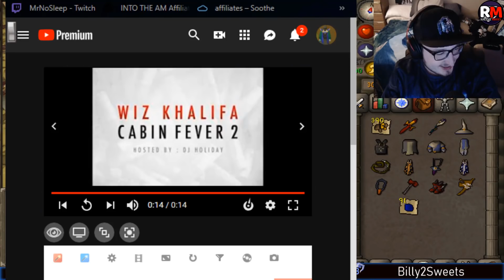Woox On The State Of RuneScape 3, Jagex Group Ironman OSRS, He Is Done